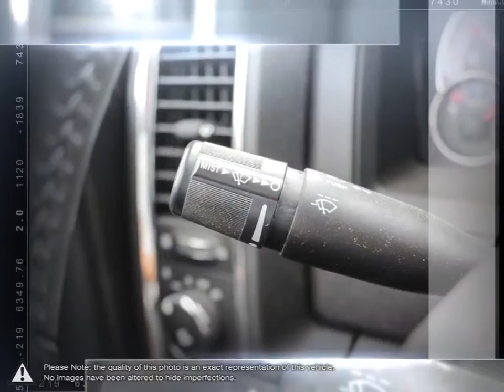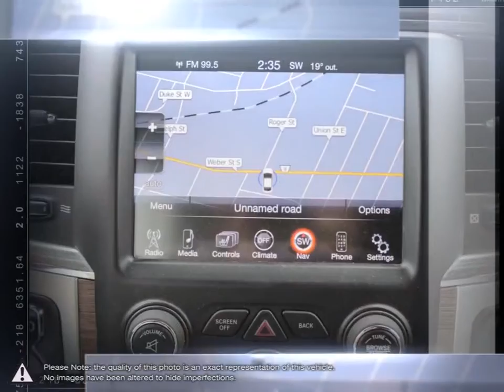2015 RAM 1500 | Stockie Chrysler Dodge Jeep RAM | 1C6RR7NM4FS505271